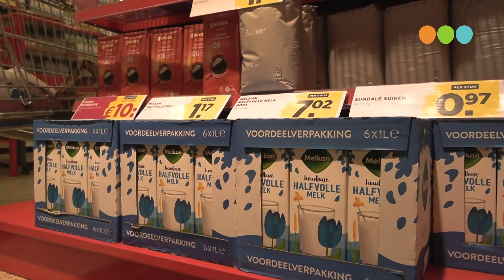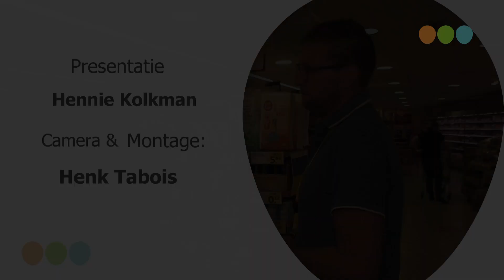Voedselactie voor Oekraine bij alle vier supermarkten in Wezep